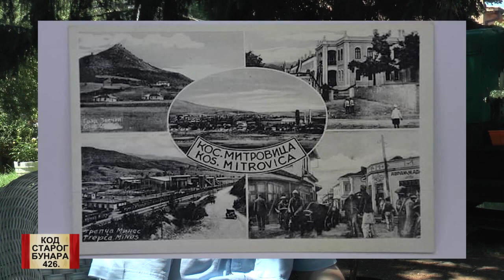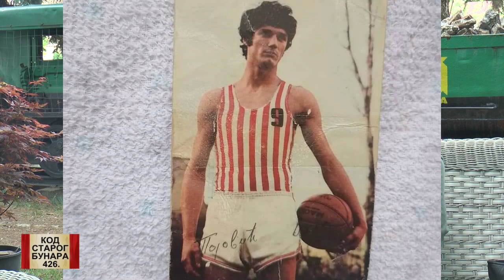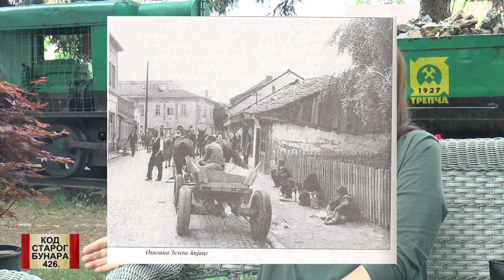KOD STAROG BUNARA - LJILJANA VUKOMANOVIC LALKA 23.06.2021.